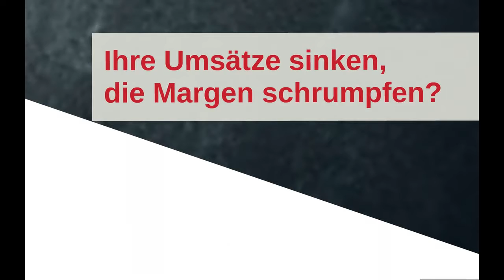Mobile Centrex by TELES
Mobile Centrex for mobile network operators